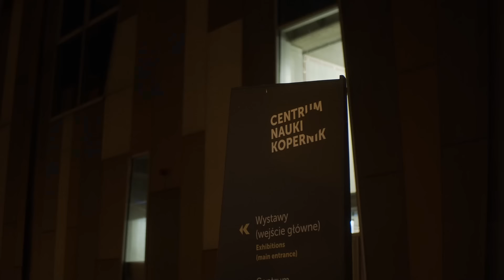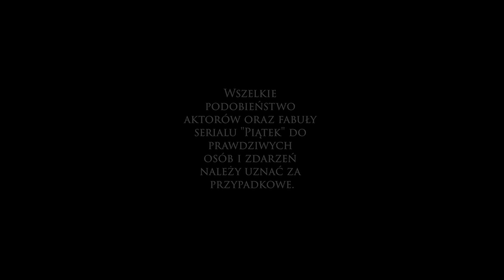JANUSZ W KOSMOSIE 🎬 Piątek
Janusze astonomii znad Wisły. Czarna dziura to dla nich obiekt westchnień. Gdyby mogli - wystrzeliliby się w kosmos. Kim są polscy astromaniacy?

⚠ UWAGA! ⚠